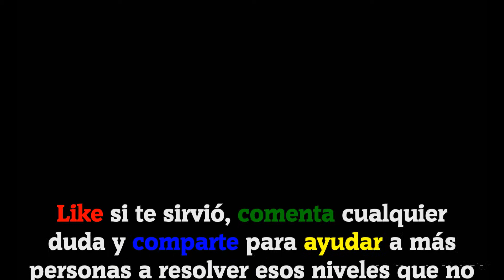CodyCross - Crucigramas | Arte Culinario - Grupo 132 - Fase 4/5